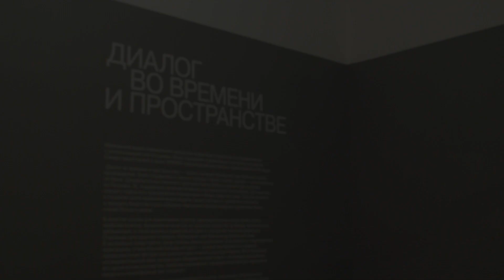Диалог во времени и пространстве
Куратор: Владимир Прохоров

Московский музей современного искусства совместно с Фондом поддержки и реализации культурных инициатив Синара представляют выставку «Диалог во времени и пространстве», которая познакомит зрителя с работами российских художников ХХ и ХХI веков. В экспозиции будет представлено более 120 произведений живописи, графики, скульптур, объектов, созданных в период с 1970-го по 2000 гг., демонстрирующих богатство и разнообразие творческой палитры ведущих художников Урала и всей России в целом.

«Диалог во времени и пространстве» — проект, который объединяет две большие группы произведений. Одни создавались в разных городах и даже странах, другие — исключительно на Урале. Драматургия выставочного пространства встроена в архитектуру особняка на Петровке, поддержана репрезентативной и исторической топографией.

В качестве основы для тематических разделов, сформированных в залах музея, взяты наиболее важные, фундаментальные для актуального искусства проблемы экологичности, урбанизации, а также вопросы новейшей истории и культурной самоидентификации. Отдельное пространство отведено «брендовой» для Урала индустриальной теме. В экспозиции, среди прочих, представлены имена художников, относящихся к свердловскому андеграунду, отличительный признак которого — смелые эксперименты с формой, переосмысление абстрактной школы и практического конструктивизма. Этот серьезный исследовательский опыт интересным образом контрастирует с постмодерном нулевых, его ироническим контекстом. Наиболее узнаваемые харизматичные фигуры художников введены в своеобразный зал «гигантов».

Называя имена, следует отметить символический «центр» экспозиции, обозначенный работами Дмитрия Пригова, Тимура Новикова, Юрия Злотникова, Ильи Кабакова, Олега Кулика. Эрнст Неизвестный формирует «мост» к Уралу — не только по происхождению, но и по пластическому методу. Полотно, которое стало визуальным ключом проекта, принадлежит авторству Валерия Дьяченко — представителю группы «Уктусская школа», легендарной личности свердловского андеграунда. Работы уральцев — Олега Елового, Николая Федореева, Екатерины Поединщиковой, Владимира Селезнева — вступают в диалог с произведениями известных представителей российского современного искусства, таких как «Синие носы» и «Recycle», Александр Бродский, Ирина Корина, Александра Паперно, Георгий Острецов, Иван Горшков, Диана Мачулина и многих других.